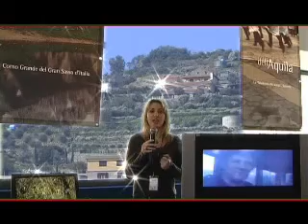SPECIALE FESTIVAL DI SANREMO 09